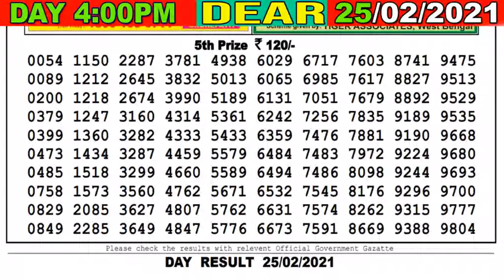Lottery Sambad Result 4pm 25/02/2021 Nagaland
Video create by kind master thanks to kindmaster team, very good development app.
( Only Our Channel Show Result Super Faster )
Cover Topic :-
1)lottery sambad
2)Nagaland State Lottery
3)west bengal state lottery
4)Sikkim state Lottery
5)lottery sambad banga bhumi super
6)lottery sambad bangla
7)lottery sambad bengali
8)lottery sambad bumper
9)lottery sambad bangalakshmi lottery
10)lottery sambad bangasree super
11)lottery sambad bengali newspaper
12)lottery sambad west bengal
13)west bengal state lottery result today bangalakshmi
14)west bengal state lottery live
15)west bengal state lottery 4pm
16)west bengal state lottery sambad bumper 2020
17)nagaland state lottery result
18)lottery sambad night result
19)nagaland state lottery result today 8pm
20)nagaland state lotteries result yesterday 8pm
21)nagaland state lottery morning
22)nagaland lottery sambad
23)dear lottery result
24)lottery sambad 2019
25)nagaland lottery prediction
26)dear lottery sambad
27)lottery sambad live
28)lottery sambad night result
29)rajshree lottery sambad
30)old result
31)nagaland state lottery result today 8pm
32)sikkim lottery live
33)sikkim lottery sambad
34)dear lottery result
35)nagaland state lottery
36)sikkim state lottery morning
37)west bengal state lottery
38)morning lottery sambad
39)nagaland state lottery result today 8pm
40)nagaland state lottery sambad
41)dear lottery result
42)nagaland state lotteries result yesterday 8pm
43)lottery sambad night result
44)sikkim state lottery
45)nagaland state lottery morning
46)dear lottery sambad
47)gdn, gdn network
48)google ads youtube
49), a2z adwords , adwords

- - - - - - -Youtube Zindabad - - - - - - -